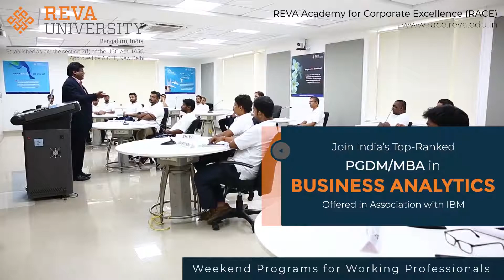Learn Business Analytics- Basics to Advanced Level | RACE | REVA University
In this video, Anshuman Dash, Senior Director, Delivery Head- IIoT, Microland Limited who has completed his MBA in Business Analytics program, Batch of 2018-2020 recommends this program because it offers everything that is required by the participants to build their career in analytics. Starting from the basics to the advanced level of business analytics, machine learning, artificial intelligence, etc., is taught at REVA Academy for Corporate Excellence, REVA University. The program added value to the day-to-day work and brought in additional benefits to the customers.

Watch the video to know more about the learning methodology, mentors, and infrastructure.